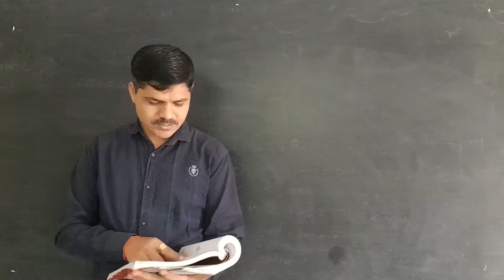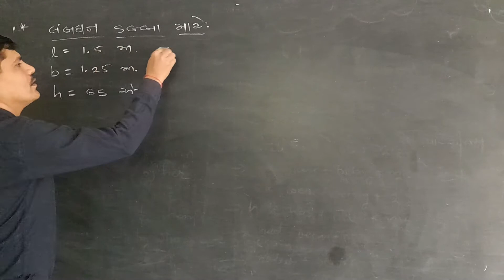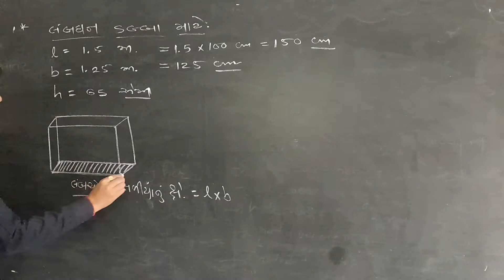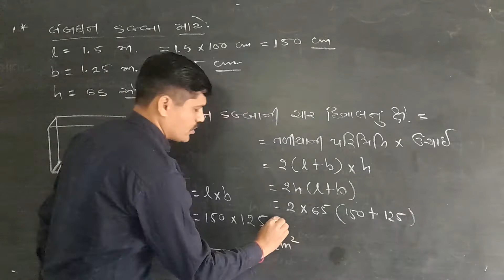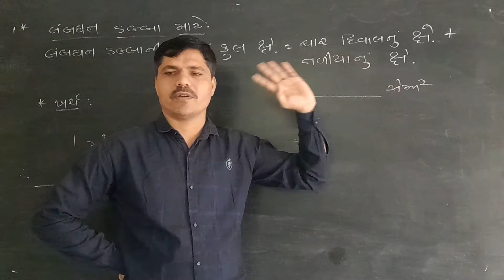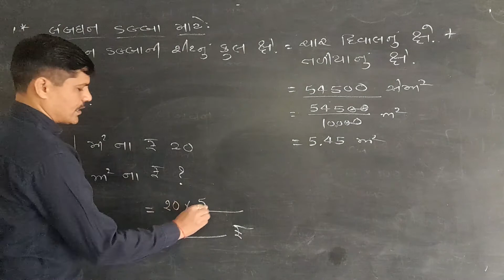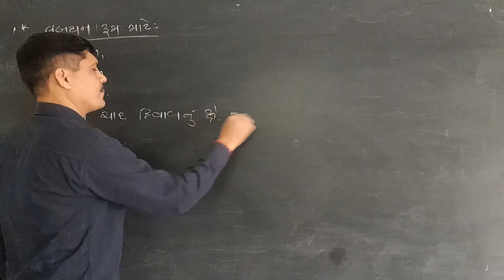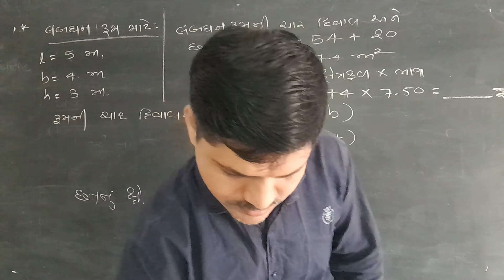Std - 9 Maths Chepter - 13,Part - 1